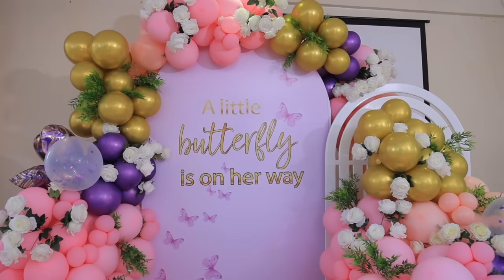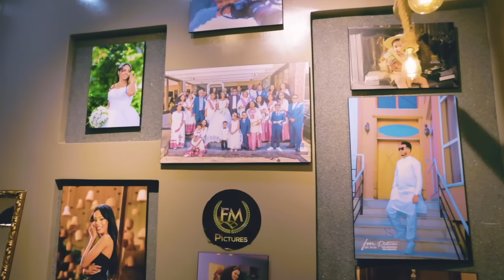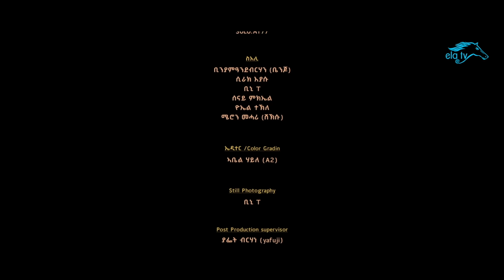ela tv - Kahsay Berhe - Part 1 - Interview and live band on ela show - Eritrean Talk Show 2024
Production of ela tv - "Exclusive: Kahsay Berhe on ela show with Topo! New Eritrean Live Music 2024 Performance"